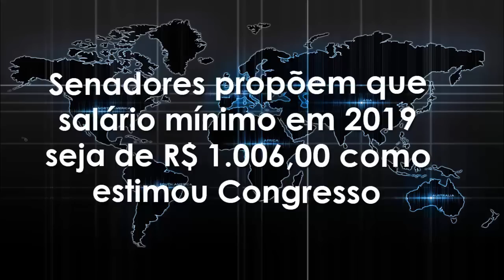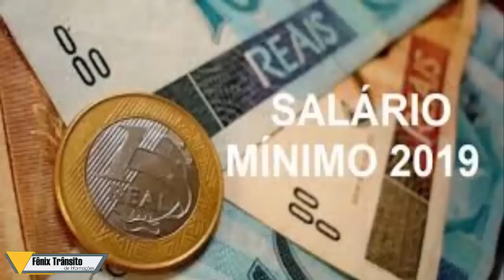NOVO! SENADORES QUEREM QUE O MÍNIMO PASSE PARA R$ 1.006,00 COMO ESTIMOU CONGRESSO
Este vídeo mostra:

"Senadores propõem que salário mínimo em 2019 seja de R$ 1.006,00 como estimou Congresso"

Imagens: Internet.
Música de fundo: "SUPREME" (John Delay) Free YouTube